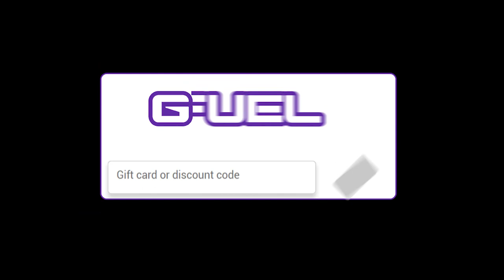This is Black Ops 4 in 2020...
So this is Call of Duty Infinite Warfare in 2020... is it better? Let's find out. | Foxy Grandpa